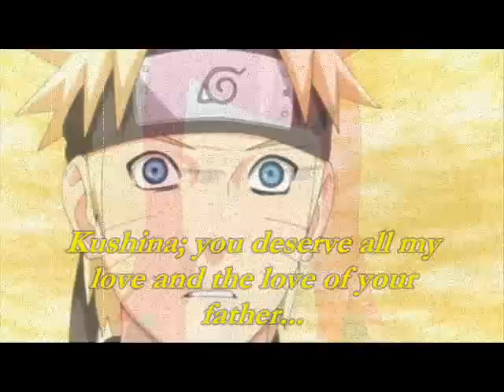★Naruto Shippuden Episode 249; Kushina Goodbye {Fan-Made}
CLIFF1572 TM

Welcome to my 154th Video ^_^
I always wanted to make a video about the final emotional scene between Naruto and his mother Kushina...and this video shows how i pictured that ending..^_^
i hope you guys enjoy the video..as always! ^^